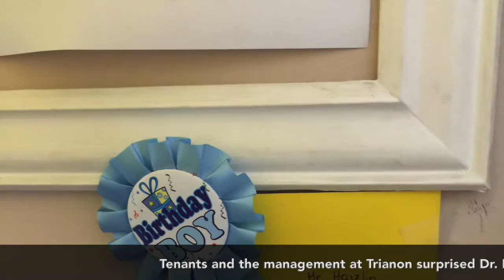Trianon's tenants surprise Dr Harold Haizlip for his 80th Birthday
This video is about Tenants at Trianon creating a celebration for 80th birthday of Dr. Harold Haizlip - long time tenant at Trianon apartments. Food, decorations, drinks and entertainment - all provided by people living at the property.